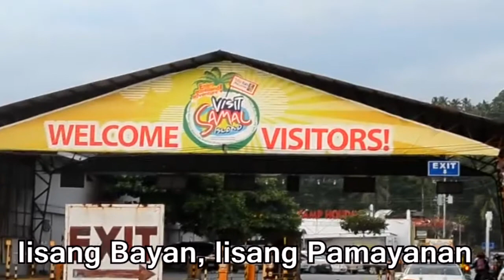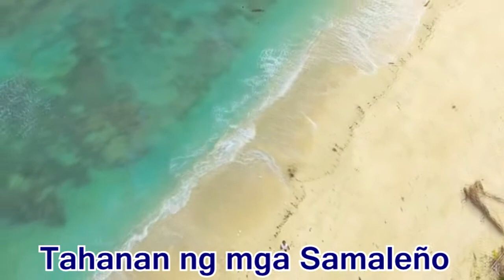Samal Hym | Samal Island Information